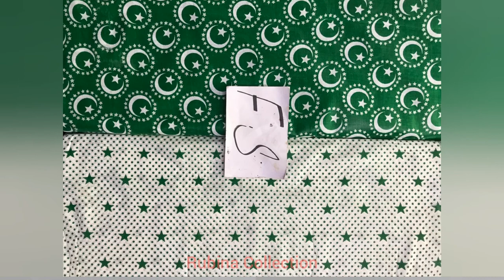Latest 14 Agusut Dress Design 2020 For Girls &Women | Happy Independence Day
assalamualaikum
14 Agusut ky kapry dekhen boht hi zabardast collection hy
Assalam